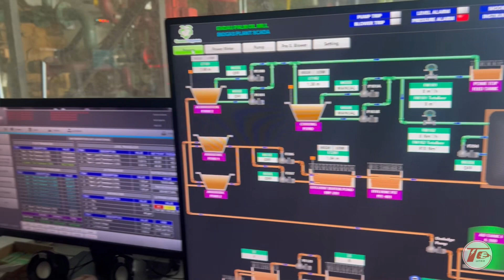Project Biogas power plant @ Rompin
Biogas power plant new digester power and system installation

- UG power cabling
- ground Excavation works
- control panels supply and install
- cabling terminations
- sensor and instruments cable
- fiber optic signal cable
- PLC panel installation
- Scada system integration
- VFD drive programming and setting
- galvanized Light pole installation
- lighting preventer installation
- exothemic welding earthing
- motor cabling
- power socket points
- load test and commissioning test

Big thanks for Green Lagoon technology sdn bhd for trusting in us and offer us this amazing project, looking forward to have more similar project in near future!